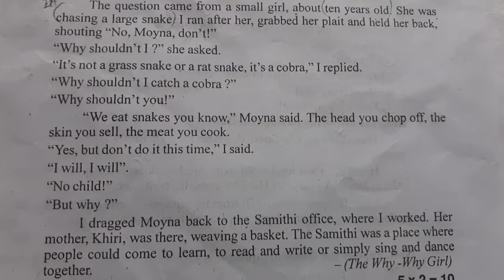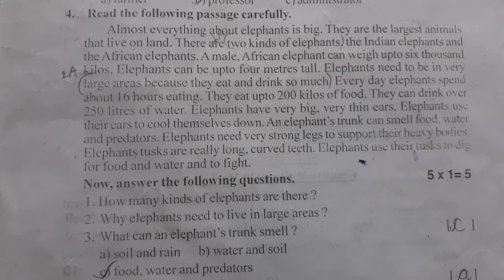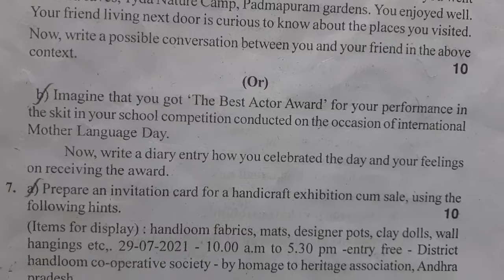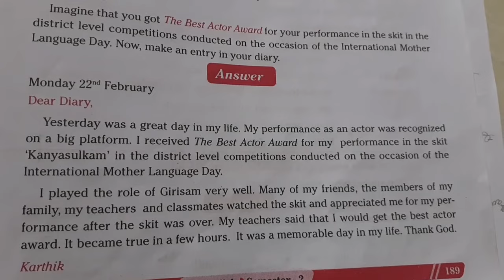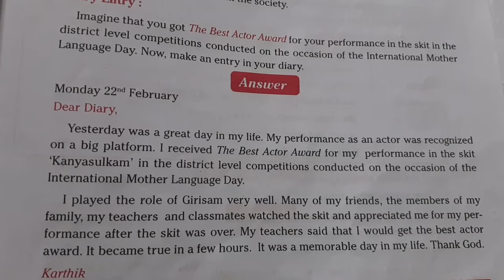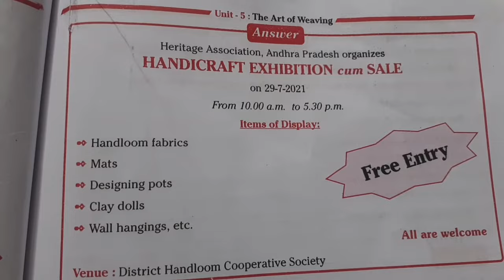7th class English sa2 💯💯💯💯💯💯real paper in 21-22